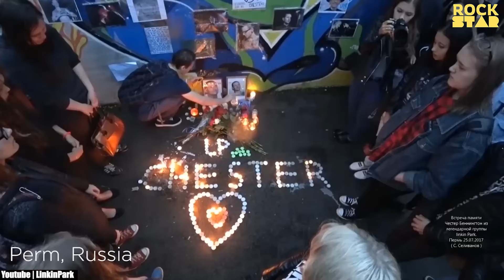What Mike Shinoda REALLY Thinks About Chester vs Emily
Linkin Park’s Mike Shinoda talked about working with other musicians and how it compared to working with their late frontman, Chester Bennington.